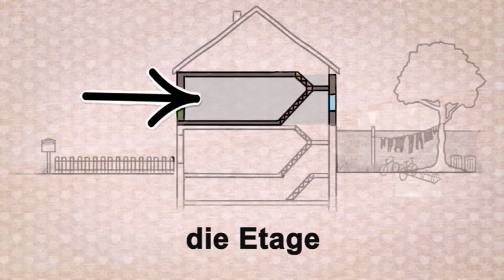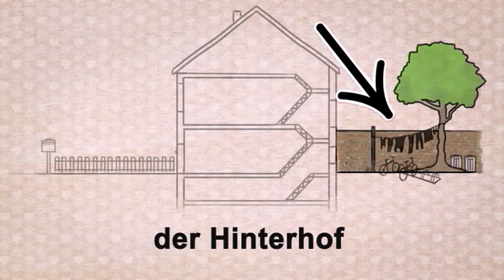Yeni başlayanlar için Almanca (A1/A2) | Deutschtrainer: Evde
Müstakil bir evde de yaşasan bir apartman dairesinde de otursan bu kelimelere muhakkak ihtiyaç duyacaksın. Konu, bodrumdan çatıya bir evin bölümleri.

Deutschtrainer ile günlük yaşam için temel kelime hazinesini etkili bir şekilde öğrenebilir ve telaffuzunuzu geliştirebilirsiniz. Tanışmadan, doktor ziyaretine; alışverişten, ev aramaya kadar - 100 ünitelik ve iki dilli (Türkçe-Almanca) olarak hazırlanmıştır. Ünitelere isteğe ve ihtiyaca göre ulaşabilirsiniz. Deutschtrainer, Avrupa Dilleri Ortak Çerçeve Programı’nın A1 düzeyi kriterlerine göre düzenlenmiştir.

➡ Yeni başlayanlar için daha fazla malzeme: dw.com/deutschtrainer/turkish